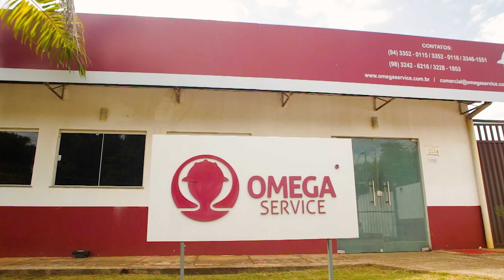OMEGA SERVICE - Video institucional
Omega Service há mais de 17 anos vem atendendo todos os setores da economia com fornecimento de serviços especializados e soluções adequadas para cada cliente, com uma estrutura aprovada e eficiência reconhecida em todo território Nacional.